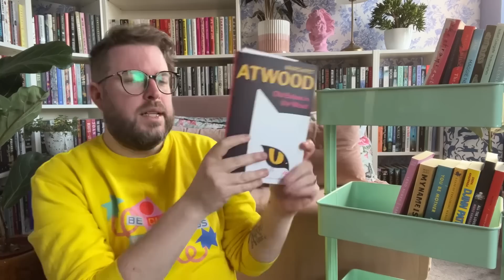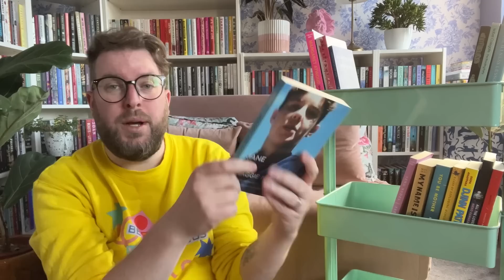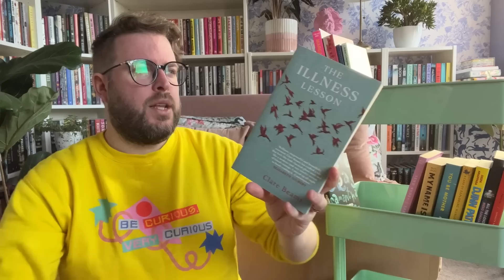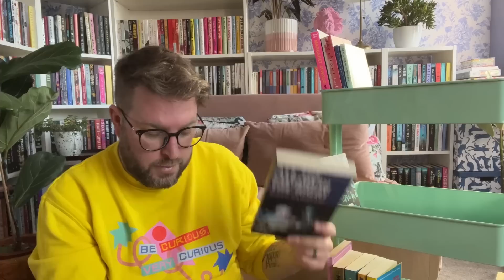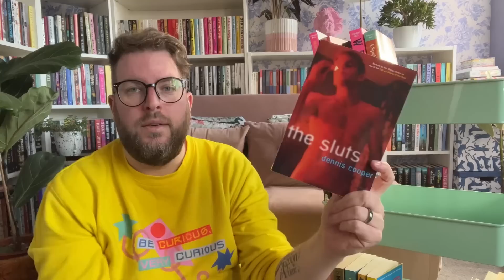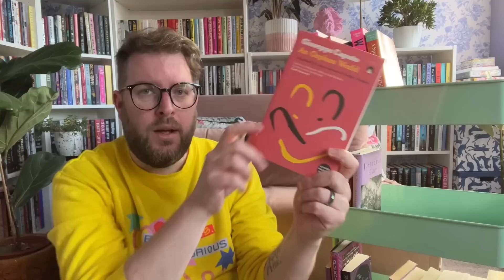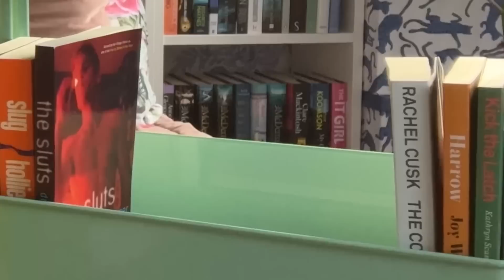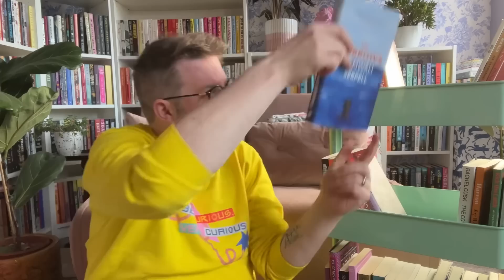Sorting/Organising My Book Trolley | February 2023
In a *slightly* chaotic video I sort and organised one of my book trolleys, a former secret book trolley no less. As I want to start keeping an eye on what I pick when I read by whim, plus plan some themed videos and the like to record by whim, I thought this would be the place to do it. I was also wondering if you’ve all any ideas how I can make update videos on this every month. Short snippets that I collate? Any thoughts and suggestions are welcome.

CJ Reads @CJReads
Lauren @LaurenAndTheBooks
Nathan @nathansnook
Jaylen @TheBarandtheBookcase
Benjamin @benjaminjournal

Books Mentioned…

Too many to list so you may want a pen and paper.

Me Elsewhere…